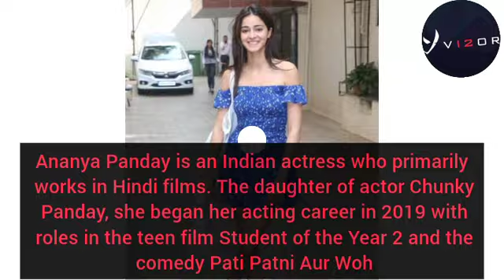Top 10 Hottest & Beautiful Young Indian / Bollywood Actresses 2023....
Top 10 Hottest & Beautiful Young Bollywood Actresses 2023

10💡Disha Patani
Born: June 13, 1992 (age 30 years), Bareilly, India
Disha Patani is an Indian actress who is known for her work in Hindi films. She began her acting career with the Telugu film Loafer. She had her first Hindi film release with the biopic M.S.

10💡hea Chakraborty
Born: July 1, 1992 (age 30 years), Bengaluru, India
Rhea Chakraborty born 1 July 1992 is an Indian actress and VJ who primarily appears in Hindi films. She started her career as a VJ on MTV India. She made her acting debut with the 2012 Telugu film Tuneega Tuneega.

9💡Kiara Advani
Born👉31 July 1991 (age 31); Bombay, Maharashtra, India
Alia Advani, known professionally as Kiara Advani, is an Indian actress who works in Hindi and Telugu language films. After making her acting debut in the comedy film Fugly.

7💡Athiya Shetty
Born: November 5, 1992 (age 30 years), Mumbai, India
Athiya Shetty is an Indian actress. The daughter of actor Suniel Shetty, she has played the leading lady in the Hindi films Hero, Mubarakan, and Motichoor Chaknachoor.

6💡Alia Bhatt
Born: March 15, 1993 (age 29 years), Mumbai, India
Alia Bhatt is a British actress of Indian descent who predominantly works in Hindi films. She has received several accolades including four Filmfare Awards. One of India's highest-paid actresses.

5💡Niddhi Agerwal
Born: August 17, 1993 (age 29 years), Hyderabad, India
Nidhhi Agerwal is an Indian actress who primarily works in Telugu, Tamil and Hindi films. After participating in Miss Diva Universe 2014, Agerwal made her acting debut with the Hindi film Munna Michael, for which she received Zee Cine Award for Best Female Debut.

4💡Tara Sutaria
Born: November 19, 1995 (age 27 years), Mumbai, India
Tara Sutaria is an Indian actress who works in Hindi films. She began her career as a singer in Disney India's Big Bada Boom and transitioned to acting with the channel's sitcoms The Suite Life of Karan & Kabir and Oye Jassie.

3💡Sara Ali Khan
Born: August 12, 1995 (age 27 years), Mumbai, India
Sara Ali Khan Pataudi is an Indian actress who works in Hindi films. Born into the Pataudi family, she is the daughter of actors Amrita Singh and Saif Ali Khan.

2💡Janhvi Kapoor
Born: 6 March 1997 (age 25); Mumbai, Maharashtra, India
Janhvi Kapoor is an Indian actress who works in Hindi films. Born to Sridevi and Boney Kapoor, she made her acting debut in 2018 with the romantic drama Dhadak, which was a commercial success.

1💡 Ananya Panday
Born: 30 October 1998 (age 24); Mumbai, Maharashtra, India
Ananya Panday is an Indian actress who primarily works in Hindi films. The daughter of actor Chunky Panday, she began her acting career in 2019 with roles in the teen film Student of the Year 2 and the comedy Pati Patni Aur Woh.